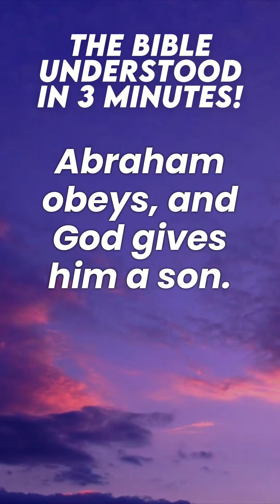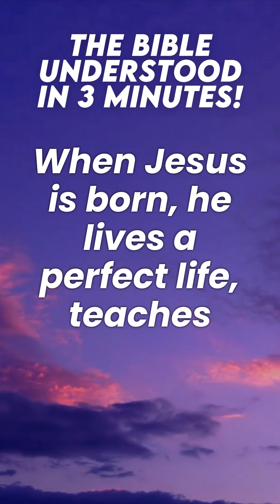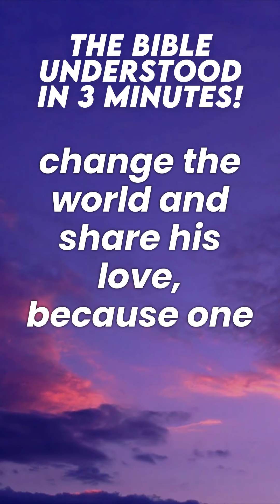The Bible Told In 3 Minutes!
In the beginning, God creates the heavens and the earth in six days. He makes Adam and Eve, who spend their days with God until they give into temptation by eating from a forbidden tree. Sin enters the world, and things get so bad that God floods the earth and starts over with Noah and his family.

Years later, God calls Abraham to follow him with the promise to make Abraham the father of a great nation. Abraham obeys, and God gives him a son. Isaac's son, Jacob, has twelve sons. Joseph, Jacob's favorite, become second in command of Egypt. God uses him to save his entire family in Egypt from starvation. Hundreds of years later, the Israelites are slaves. In Egypt, Moses is called to lead the Israelites out of slavery. Joshua takes over after Moses and leads the people into the Promised Land. After Joshua, God raises up judges, temporary military leaders like Deborah, Gideon and Samson, who protect and fight for God's people.

The people tire of this leadership, and they call for a king. God gives Israel King Saul, King David and then King Solomon. But it's all downhill from here. The people rebel. The kingdom of Israel is divided, and everyone turns their back on God. Prophets like Elijah, Isaiah, Micah and Jeremiah war that if people don't repent of their sins, there will be consequences. But the people ignore their warnings. The divided kingdoms are conquered, and God's people face captivity in foreign lands. People like Daniel show great courage and stand up for God when no one else does. Some of the exiled people return to the Promised Land. But for 400 years, God is silent. No prophets, no miracles and no angel visitations.

But then the silence is broken. When Jesus is born, he lives a perfect life, teaches truth and performs miracles, proving he is God. He shows us the full extent of God's love by taking our place and dying on the cross for our sin. He is placed in the grave. But three days later, Jesus rises again, conquered in sin and death. His followers travel the world, sharing the good news of his love and starting churches. We now are part of this story, and we have the chance to change the world and share his love, because one day he will crack open the sky and he will return. It's the greatest story ever told.